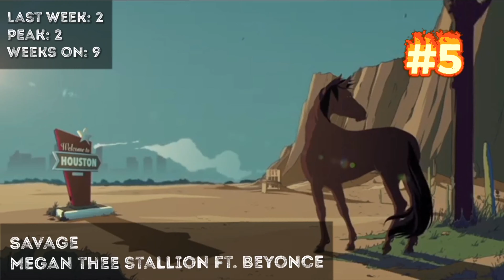Billboard Top 10 Songs, May 2020 (Week 21) | Billboard's Hot 100 Chart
These are the Top 10 songs on Billboard's Hot 100 chart for the week in the United States, as ranked and compiled by Nielsen Music, for the chart dated May 23rd, 2020 (Week 21)

Check out all of our latest videos.